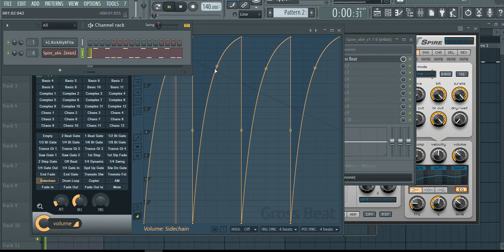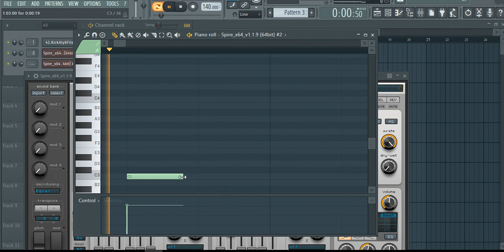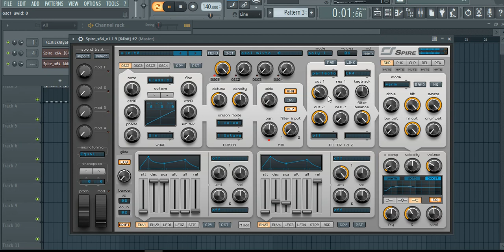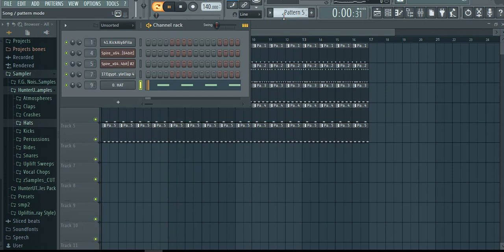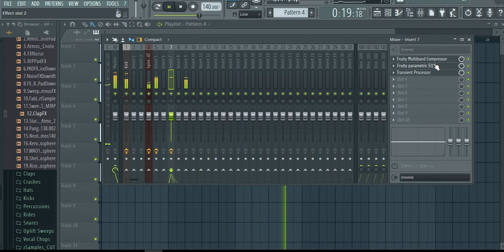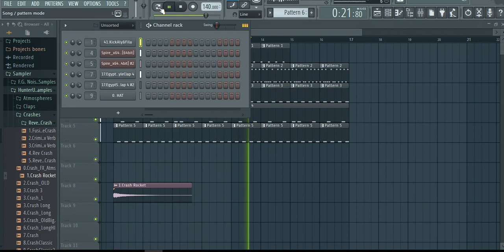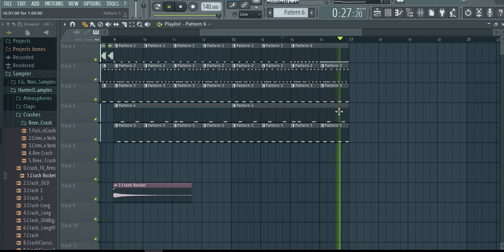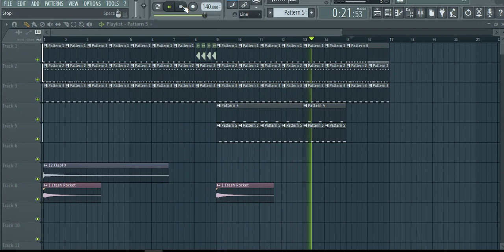FL Studio Tutorials : Simple Aly & Fila Bassline (Spire Only)